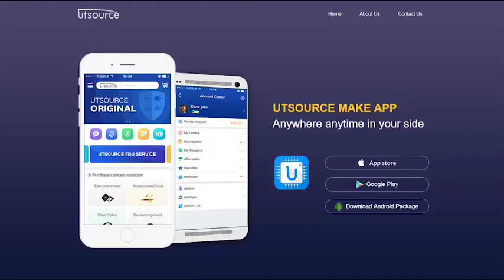62003AF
Brand:Thomson
Package / Case:S3